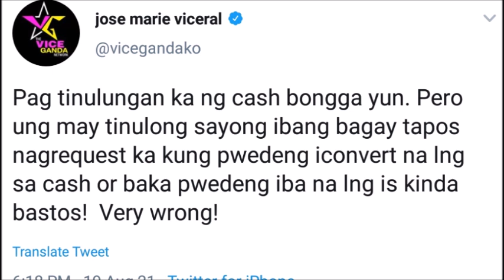VICE GANDA SUMAMA ANG LOOB SA NANGHINGI NG TULONG NAG DEMAND PA NA I CASH NALANG ALAMIN